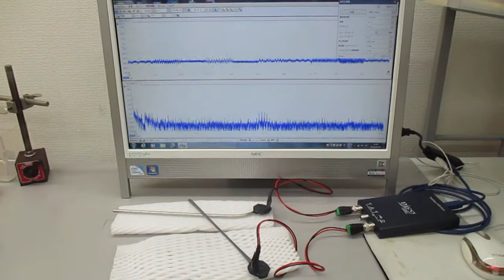超音波テスター：オシロスコープ100MHzタイプを利用した実験動画